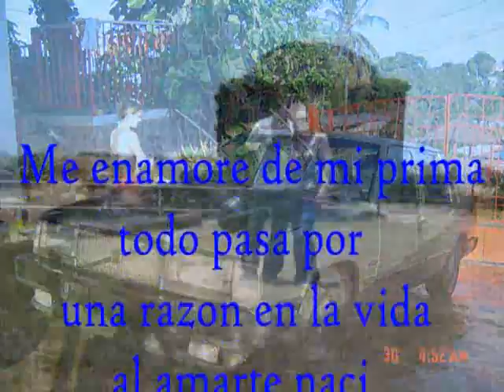gv0509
¿Han herido tu corazón?
Junta los pedacitos, remiéndalo, y prepárate a recibir
lo que Dios tiene reservado para ti...
Alguien que realmente te ame y te haga
¡SUPER FELIZ!
Esa persona existe y está esperando por ti...

Que el Amor nunca muere,
Sólo cambia la escena TI AMO¡